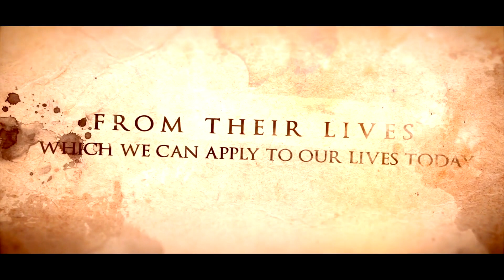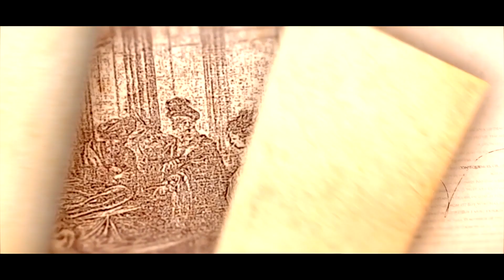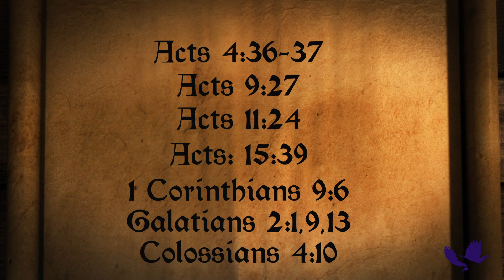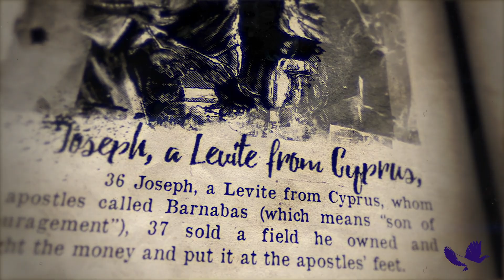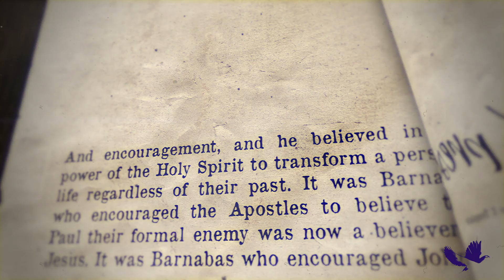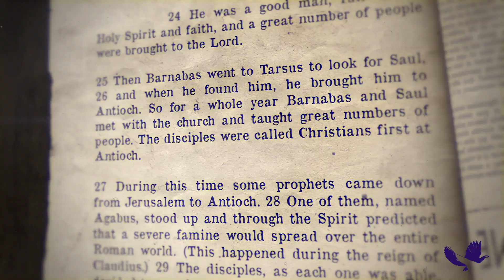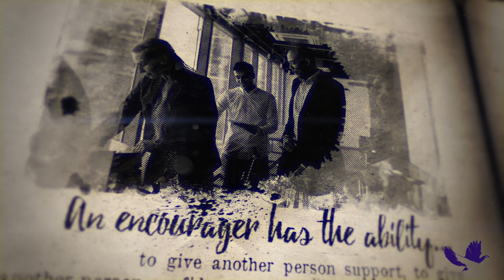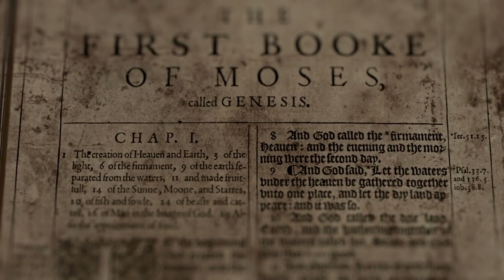Portrait Chapter 2: Barnabas